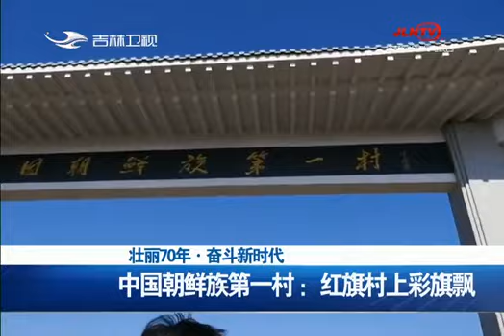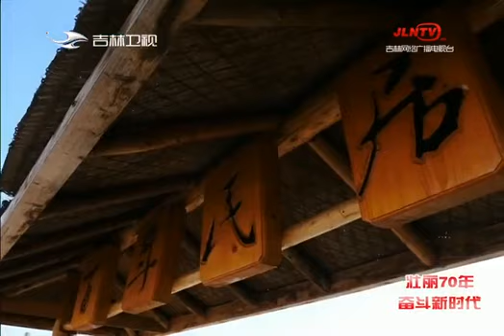《新闻早报》20190427：壮丽70年 奋斗新时代